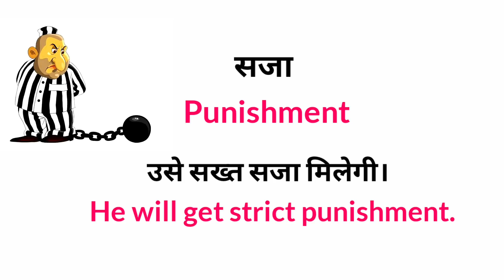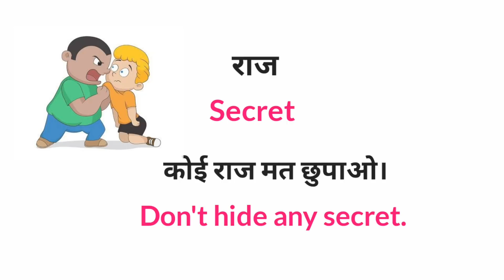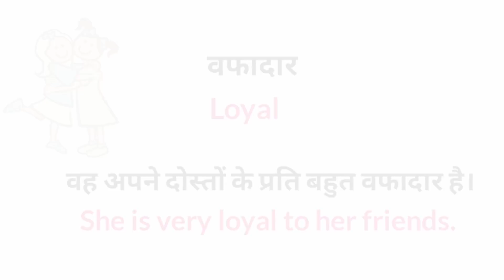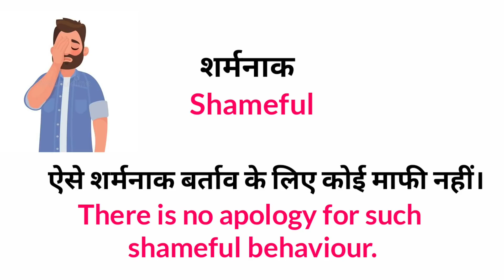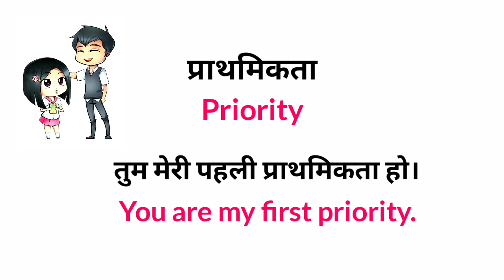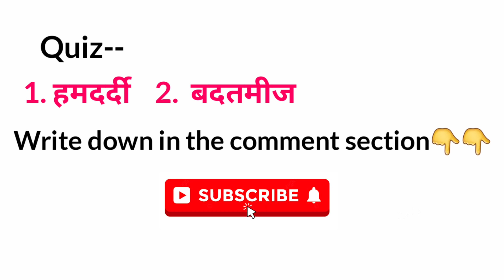Common English Words with Hindi meaning | Word Meaning | English Speaking | English Vocabulary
Word Meaning covered in this video given below :-)
 बदतमीज,बकबास,वफादार, शर्मनाक,व्‍याकुल,हमदर्दी,
  प्राथमिकता and  many more words.